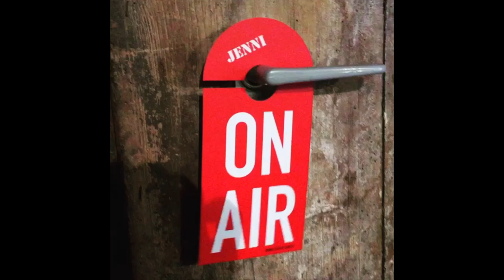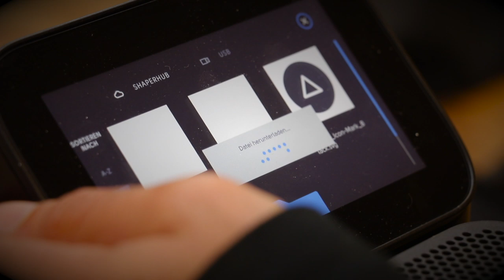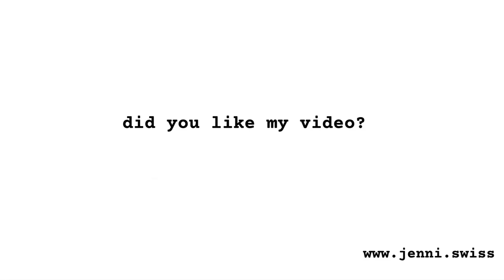ALUMINIUM KNOT / shaper origin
In this video I show you how andy from the company shapertools milled this aluminum knot in my workshop with the origin.
It is impressive how exactly this hand-operated CNC milling machine works.
you can of course also make this knot from wooden strips.  have fun building it!